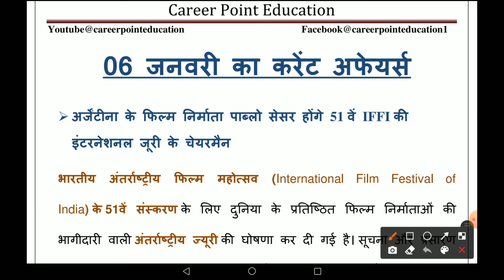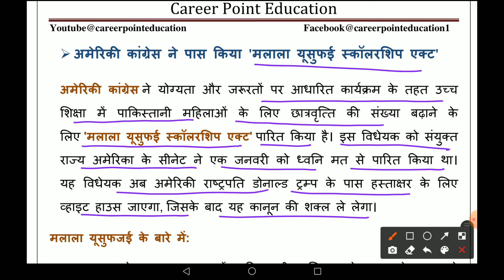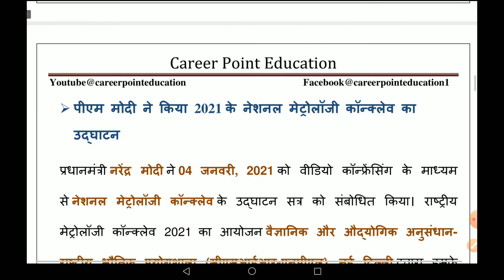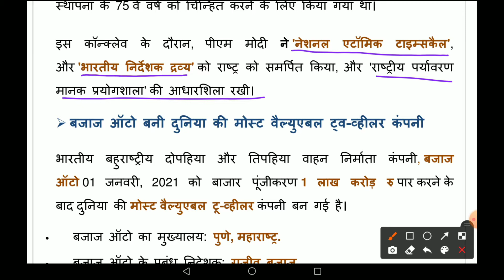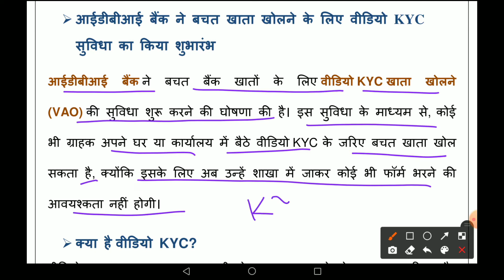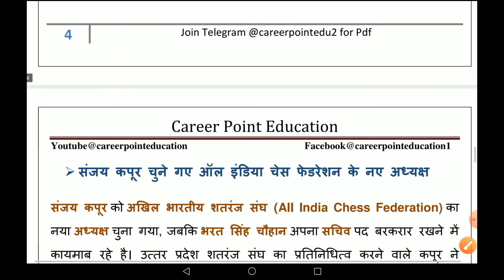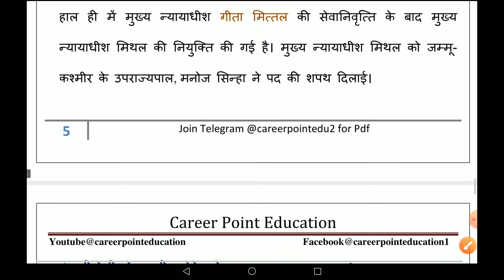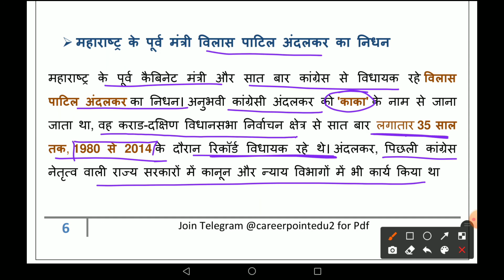6 January 2021 Current affairs| Daily Current Affairs| India and world daily affairs| Daily GK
कर्रेंट अफेयर्स 2021,  कर्रेंट अफेयर्स, latest news 2021,
daily update, daily current news 2021, daily current news, Current affairs 2021,
 करंट अफेयर्स,
perday current affairs,
Top 50 Current Affairs MCQs in Hindi & English,
monthly current affairs 2021,
 november. nov current affairs 2021 in hindi,
 november 2021 current affairs in hindi,
 november 2021 current affairs in English,
 gk questions and answers current affairs 2021,
 mcq on current affairs november 2021,
 november full current affairs 2021,